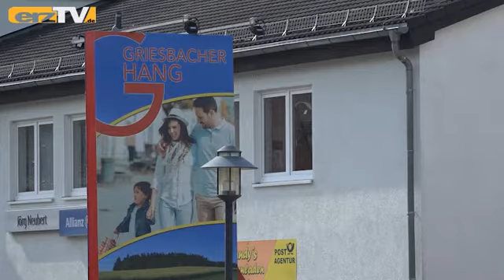Neues Leben am Griesbacher Hang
SCHNEEBERG: Mitte 2020 fand für das Einkaufszentrum "Griesbacher Hang" in Schneeberg ein Eigentümerwechsel statt. Die FIM Unternehmensgruppe, Spezialist für Handelsimmobilien, legt als neuer Eigentümer den Fokus auf den Dienstleistungsaspekt des Zentrums und will diesen künftig weiter ausbauen.